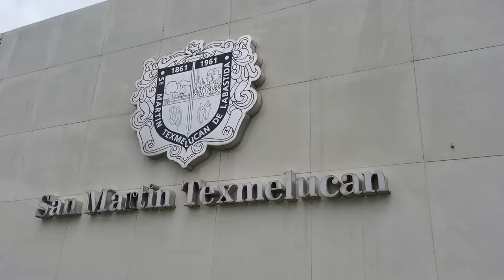HACIENDO FOTOS EN SAN MARTÍN TEXMELUCAN / PUEBLA 🇲🇽 |Con @adnerbphoto Ft Hugo Vivanco📷✨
SAN MARTÍN TEXMELUCAN / PUEBLA !! PARTE DOS🔻

Hola amigos, segundo vídeo de mi visita a Puebla, junto a Brenda P. A. (@adnerbphoto ) en donde entregamos una sesión fotográfica al ganador de instagram Hugo Vivanco.
Espero que disfruten mucho mis vídeos y podamos aprender juntos de cada proyecto.
🔻Por último y no menos importante quiero agradecer a Hugo por haber participado en el sorteo de @adnerbphoto y su tiempo para la sesión
🔻Les pido una disculpa por el mal audio en el vídeo prometo trabajar para solucionar este problema 🤓🙏🏻
🔻No olviden dejar sus comentarios, dar like al vídeo y compartir el canal.

MI EQUIPO

Mi cámara:
Canon T3

Mis accesorios:

Tarjeta SD
Reflector pequeño
Estabilizador DJI Osmo Mobile 3

Preguntas frecuentes

¿Cuál es mi equipo para grabar video?
Canon T3 y mi Huawei Y9 PRIME

¿Con qué cámara hago fotos?
Canon T3

¿Qué lentes/objetivos utilizo?
Canon 75-300mm f4-5.6